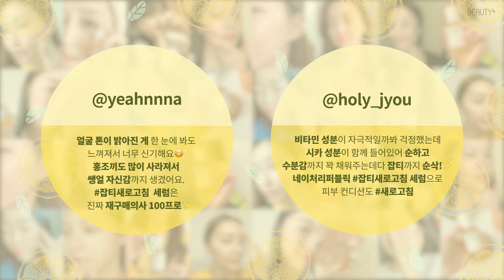잡티 케어와 민감피부 진정, 수분케어를 한 번에?!(feat.네이처리퍼블릭)ㅣ뷰티쁠(BEAUTY+)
잡티 케어와 민감피부 진정, 수분케어를 한 방에 케어할 수 있다?!
네이처리퍼블릭 이 그 어려운 걸 해냈습니다. 비타페어 C 잡티 세럼은 노란 레몬보다 비타민 C 함량이 높은 제주 그린 레몬을 정제수 대신 사용해 무려 79.9%나! 이 덕분에 잡티는 없애고 안색을 밝일 수 있어요. 게다가 시카 성분을 더해 민감 피부도 안심하고 바를 수 있어요. 심지어 수분 코팅 효과까지 겸비해 피부 겉과 속을 모두 촉촉하게 만들어주기까지!
미백, 잡티케어, 광채, 수분까지 다 잘하는 비타페어C잡티세럼 의 잡티새로고침 실력, 지금 영상에서 확인해보세요.